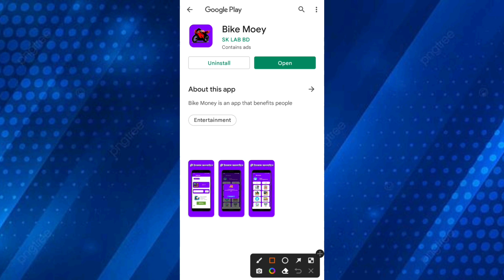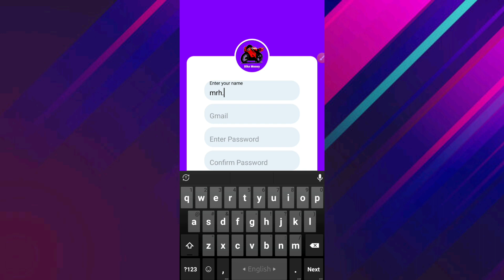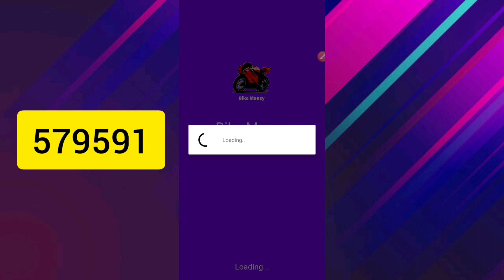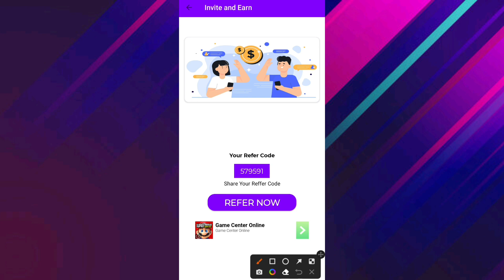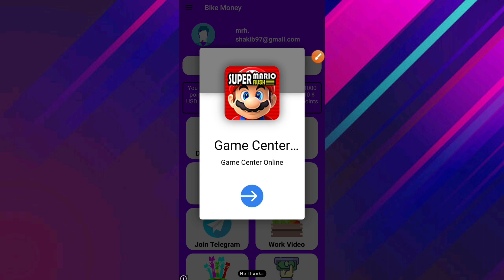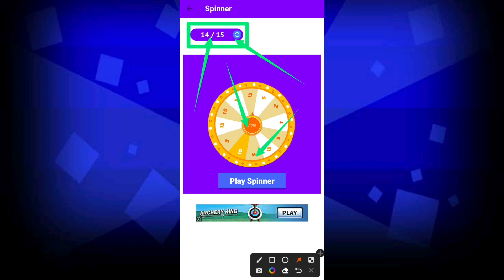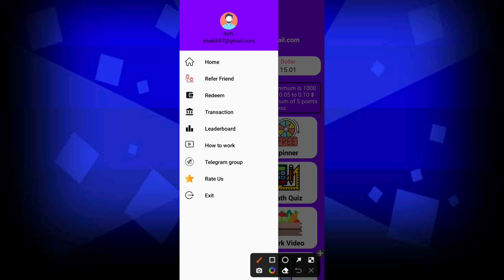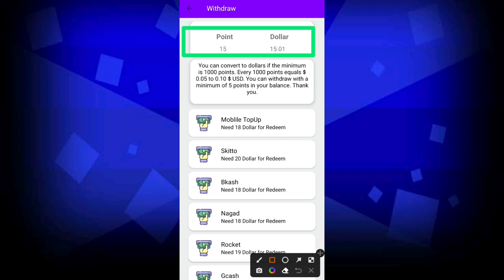একাউন্ট খুললেই ১২৫০ টাকা বোনাস | bike money | bike money app | রেফার করে টাকা ইনকাম ২০২২ | বাইক মানি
Video titel:- একাউন্ট খুললেই ১২৫০ টাকা বোনাস | bike money | bike money app | রেফার করে টাকা ইনকাম ২০২২ | বাইক মানি